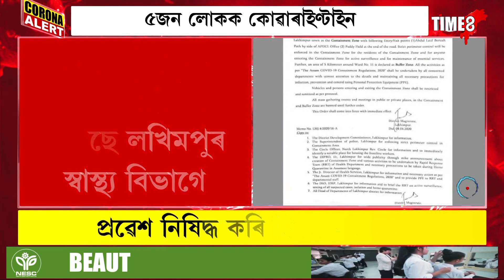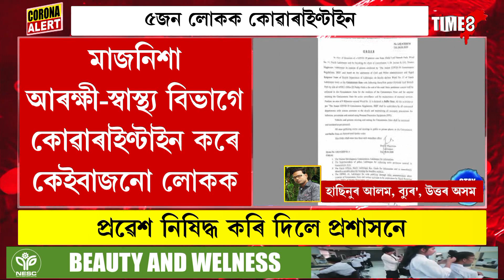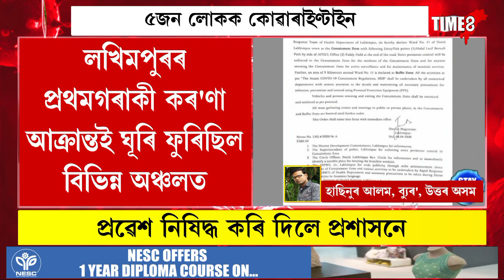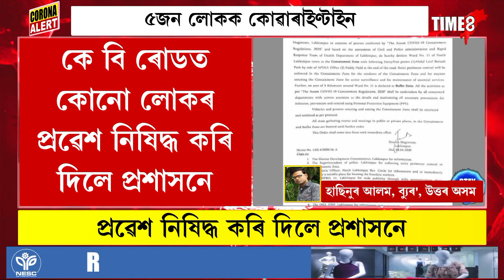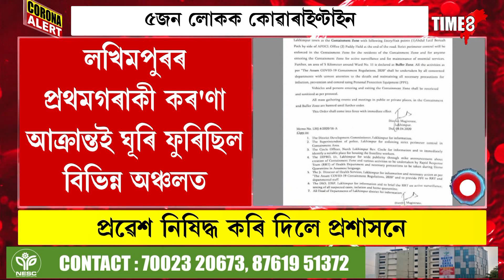লখিমপুৰৰ প্ৰথমগৰাকী কৰ'ণা আক্ৰান্তই ঘূৰি ফুৰিছিল বিভিন্ন অঞ্চলত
লখিমপুৰৰ প্ৰথমগৰাকী কৰ'ণা আক্ৰান্তই ঘূৰি ফুৰিছিল বিভিন্ন অঞ্চলত, দিল্লীৰ পৰা ঘূৰি আহি বিভিন্ন প্ৰান্তত ঘূৰি ফুৰিছিল লোকজনে, ৫জন লোকক কোৱাৰাইণ্টাইন কৰিছে লখিমপুৰ স্বাস্থ্য বিভাগে